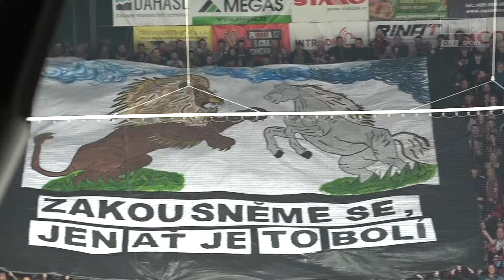Aleš Jergl po 4. čtvrtfinále Mountfield HK vs. HC Dynamo Pardubice 0:1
Až do dvacátého března Hradečtí v každém zápase skórovali, ve čtvrtém čtvrtfinále se to už ale nepovedlo. Svěřenci Tomáše Martince nebyli horší, důkazem budiž tříminutová pasáž ve druhé části, kdy lajna Jergl – Klíma – Okuliar vozila Dynamo křížem krážem. Nakonec však ani asistent kapitána vajíčko z kostky smazat nedokázal. Co musí být v Pardubicích jinak?